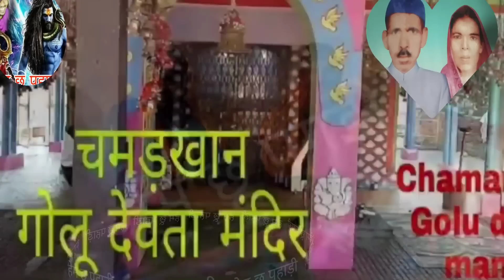बंगाल की लड़की ने मारी पुकार||चितई गोलू देवता के मंदिर में वहां जाकर करी रक्षा अपने भक्त की||hemchhu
~hem chhu pahadi
कत्यूर देवता जात्रा
कत्यूरी वंश
कत्यूरी राजवंश
हरजू सैम देवता 9 लाख कत्यूरी
हरजू सैम देवता लड़ाई कत्यूरी
कत्यूरी वंश इतिहास
क्त्यूरी वंश
कत्यूरी राजा
कत्यूरी राजा ब्रह्मदेव
कत्यूरी इतिहास
#9 लाख कत्यूरी में
कत्यूरी राजा ब्रह्मदेव का
कत्यूरी का इतिहास
कत्यूर जागर
हरजू करू में कत्यूरी
सैम देवता
हरजू देवता
उत्तराखंड कत्यूरी वंश
कत्यूरी वंश उत्तराखंड
राज उत्तराखंड कत्यूरी
कत्यूरी राजवंश के शासक
हरजू करू में कत्यूरी में
#9 लाख कत्यूरी घिनोडी खेत
असली धोनी के मालिक
shankh bhandaaree
haru devta temple
haru devta uttarakhand
haru-saim devta
harju devta jagar
harju devta story
haru devta history
haru devta ki kahani
haru devta temple uttarakhand
haru saim devta story in hindi
uttarakhand haru devta
harju devta uttarakhand
uttarakhand harju devta
harju devta
harju devta ki kahani
uttarakhand haru devta story
shankh bhandaaree
हरजू बरू लटवा शंख भंडारी देवता की जन्म की कहानी
सैम देवता का मंदिर
सैम देवता
सैम देवता मंदिर
सैम देवता कथा
कपकोट सैम देवता का मंदिर
सैम देवता हरु देवता गोलु देवता की जागर कथा
सैम देवता का मन्दिर
सैम देवता मन्दिर दर्शन
सैम देवता
सैम देवता जागर
सैम देवता कहानी
बाड़ेछीना सैम मन्दिर
जय झाकर सेम देवता
उत्तराखंड का मंदिर
नीम के पेड़ से दूध गिरने और देवी के आने की अफवाह से उमड़ा जनसैलाब
नीम के पेड़ से निकला दूध
up के इस जिले में नीम के पेड़ से निकल रहा दूध
नीम के पेड़ से निकल रहा है दूध
चायदानी की कहानी
आस्था या विज्ञान
 मालागढ़ बुलंदशहर में नीम के पेड़ से अचानक निकली दूध की धारा
दूध वाला कहानी
कहानी
पेड़ दूध देने लगा
बच्चों की कहानियाँ
हिन्दी कहानी
जादुई जल कहानी
नन्हे शिव भक्त की गाय ने शिवलिंग पर अर्पित किया दूध
उमर मेरी कैसे कटे बारी ऊखरे ना दूध के दांत
दूध वाला
saim devta
चमत्कारी नागराज देवता मंदिर की कहानी
golu devta
golu devta temple
सैम देवता की कहानी
golu devta jagar
golu devta mandir
सैम देवता की जन्म की कहानी
golu devta ki jagar
golu devta ki kahani
सच्ची कहानी
सेम नागराजा मन्दिर कहानी
सेम नागराजा और गंगू रमोला की कहानी
सैम देवता कहानी
सैम देवता मंदिर
saim devta jagar
सैम देवता की जागर
chitai golu devta temple
chitai golu devta
golu devta almora
golu devta temple uttarakhand
कहानी
सैम देवता
सैम देवता कथा
सैम देवता जागर
सैम देवता कहानी
सैम देवता की बैसी
सैम देवता मंदिर
उत्तराखण्ड के प्रसिद्ध हरू सैम देवता जागर
गोरिल देवता
हर देवता
भुमिया देवता
हर सैम
सैम राजा
सैम धूनी
जय झांकर सैम
जै झांकर सैम
भागलिंग सैम
सैम ज्यू की कहानी
नई पीडी में कैसे हुआ हरज्यू देवता का अवतार
 उत्तराखंड की संस्कृति
जागर पूज
देवी माता जागर
उत्तराखंड का मंदिर
माता जागर
मामू महादेव
गोरखनाथ
गुरु गोरखनाथ जी के धुने का मंत्र
गुरु गोरखनाथ जी के व्रत कैसे करते हैं
गुरु गोरखनाथ जी
गुरु गोरखनाथ जी की शक्ति
गुरु गोरखनाथ जी के व्रतों का उद्यापन कैसे करें
दोस्तों इस वीडियो में मैंने अपने उत्तराखंड राज्य की संस्कृति को पूरा दर्शाया है और मैं आशा करता हूं आप लोग सब भी अपने पहाड़ की संस्कृति को बरकरार रखो गए दोस्तों मैंने इसमें जो बाहर के लोकप्रिय देवता हैं स्वयं देवता और हरजू देवता तो मैंने उनकी कथा डाली हुई है और मैं भी आप लोगों से चाहूंगा की कथा का आनंद ले भरपूर आनंद ले और आय की कथा में बाद में आप लोगों को फिर और सुनाऊंगा इसकी

पुराने वीडियो कॉलिंग

यह वीडियो ज्ञान के लिए है और यह अपने धर्म को आगे बढ़ाने के लिए है। कोई भी साथी इससे बुरा ना माने क्योंकि?
हमारा उद्देश्य केवल भगवानों की लीला का बखान करने का है और हम केवल अपने भगवानों का प्रचार करना चाहते हैं। इसलिए कोई भी साथी यह ना सोचें कि।
कोई भी साथी यह न सोचें कि कहानी चुरा ली क्योंकि यह भगवानों की कहानी है। भगवान उनकी कहानी एक ही होती है। आओ मेरे साथ मिलकर धर्म का प्रचार करें और अपने धर्म को आगे बढ़ाएं। धन्यवाद दोस्तों
चितई गोलू देवता
घोड़ा खाल गोलू देवता
 चमन खान गोलू देवता
दुखहर्ता गोलू देवता
 कृष्ण अवतार
 भैरव अवतारी गोलू देवता
 शिव अवतारी
 गुरु देवता
 चिट्ठी टू लगता है
 गोलू देवता को
Not यह वीडियो केवल ज्ञान के लिए है यदि मेरा वीडियो या आवाज किस से मिलती है कॉपी क्लेम ना करें क्योंकि ज्ञान के लिए बनाया गया वीडियो👏👏👏👏👏👏👏👏👏👏👏👏👏👏👏👏👏👏👏👏👏👏👏👏👏👏👏